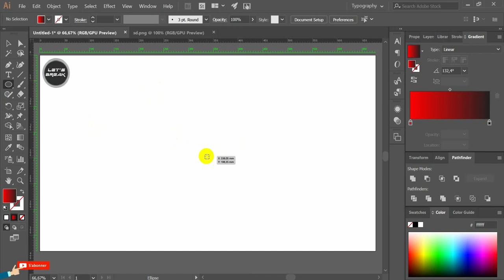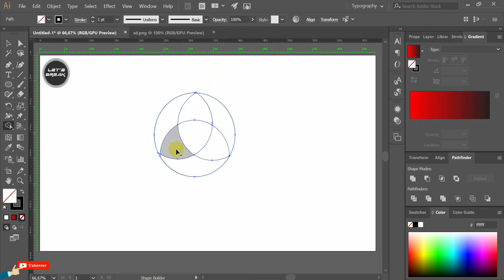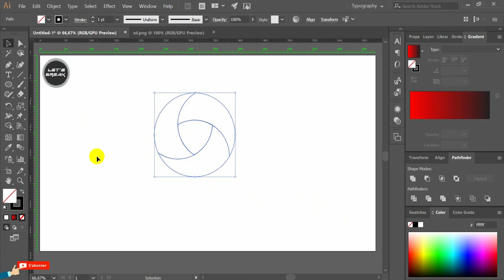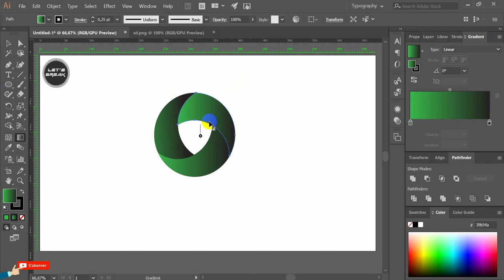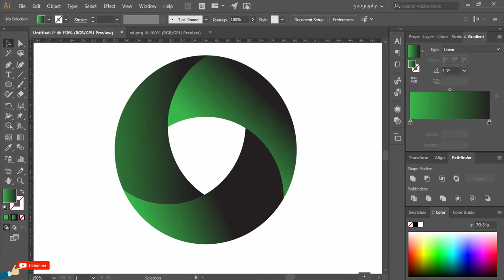design a logo with circular grid Adobe Illustrator Tutorial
3D Letter Logo Design Tutorial How to make glossy logo design looks professional